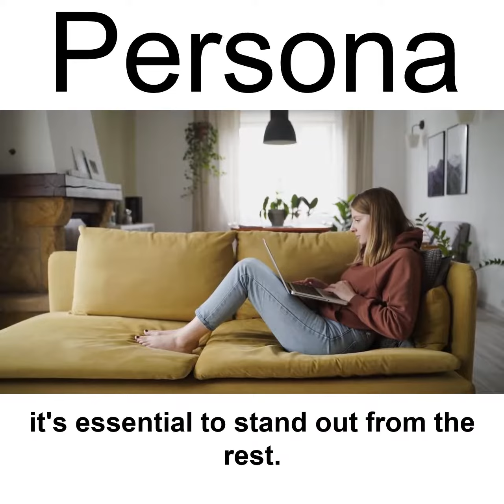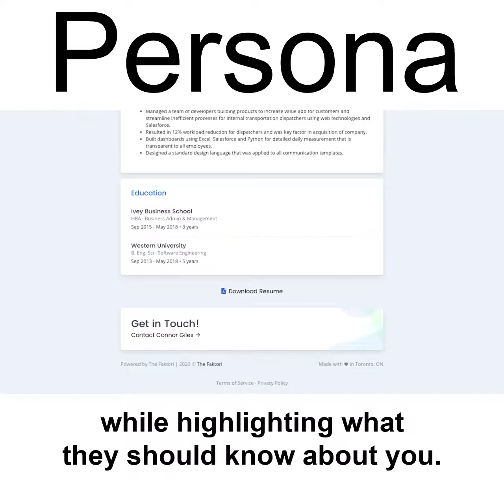Build Your Career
Hiring has never been harder for companies and the job search has even greater challenges and Personacv.com can help you as the digital resume will help you express who you are as a person.

Remote working, Covid challenges, and the economy are putting pressure on people to hire the right people. and we help you express who you are as a person.

Building the foundation for your career search is critical and here are 3 things to manage in the process.

1. Strategy - Life is built on strategy and in the job search, it is critical as it will determine your results and happiness. Plan out your career strategy and seek guidance from others..

2. Network -you must build your network every day but it is critical when you are looking for a job or a candidate. Help others and look for help from others.

3. Persona - PersonaCV.com is a tool built to help people stick out for who they are and to help companies hire the right person. The Persona tool can be used by candidates or companies and will take you 10 minutes or less to create..